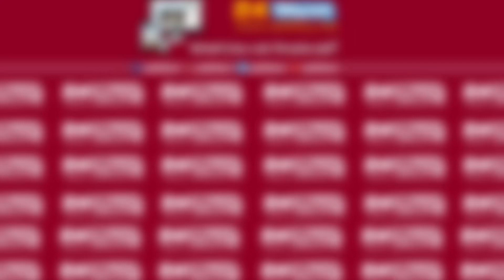أول تعليق للوزير إعمارة بعد الإعلان عن إصابته بفيروس "كورونا"